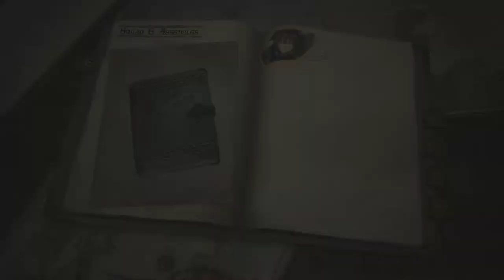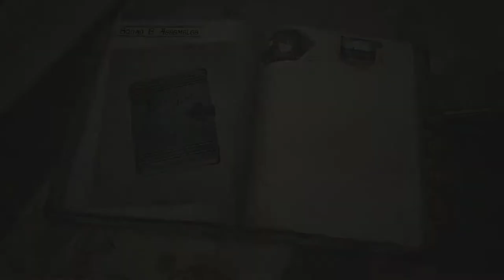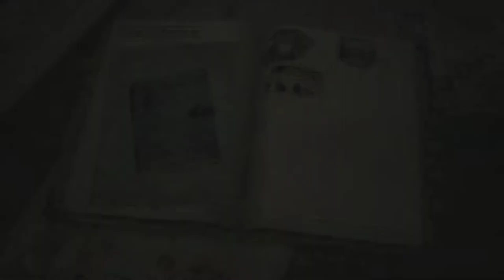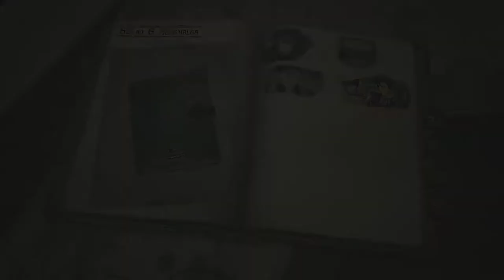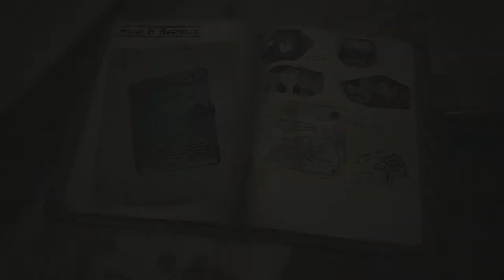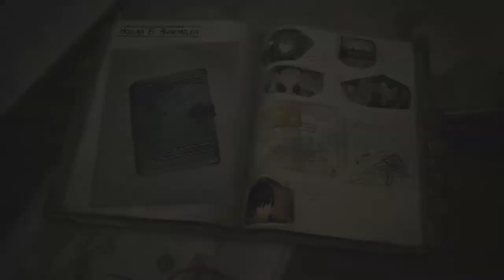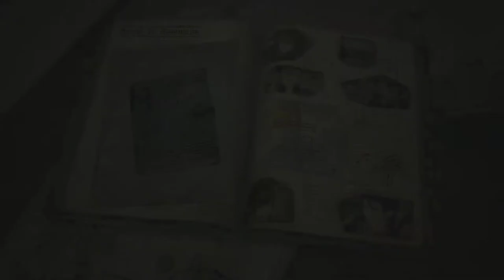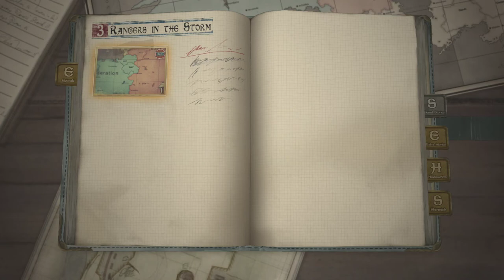Valkyria Chronicles 4 Let's Play Episode 4 - Bonds Over Conflict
A flashback to Squad E's Ranger Corps Selection process.